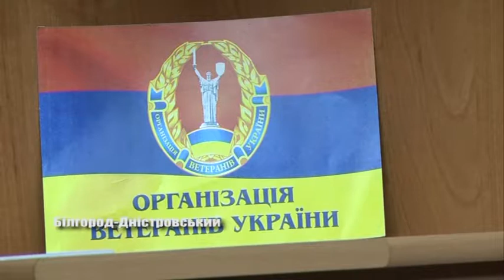Привітання з 75-річницею визволення України від нацистських загарбників.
Голова ради ветеранів Білгород-Дністровського Іван Аулов привітав городян та ветеранів міста з 75-річницею визволення України від нацистських загарбників.